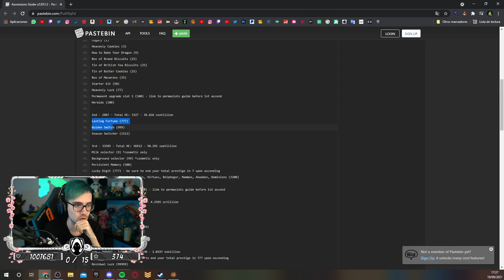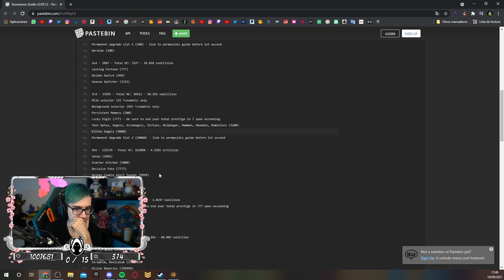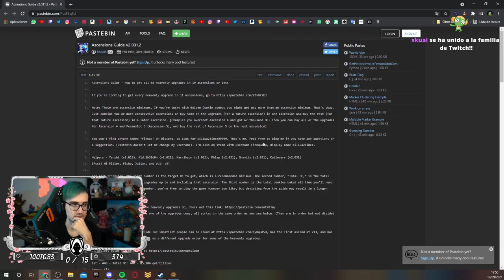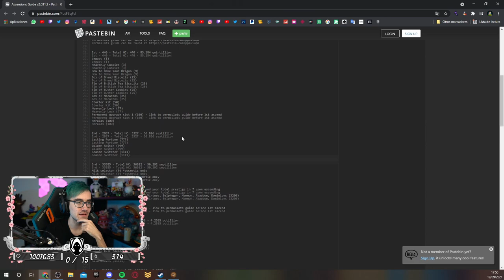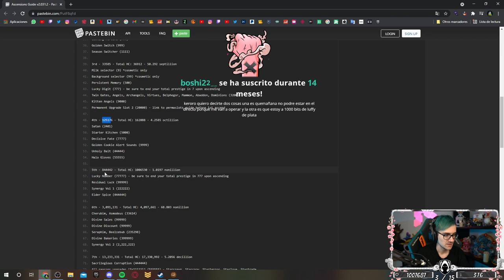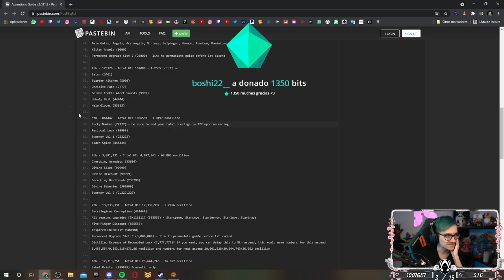🍪 ASCENSION 2 EN COOKIE CLICKER +42,476 LEGACY - MrKeroro10